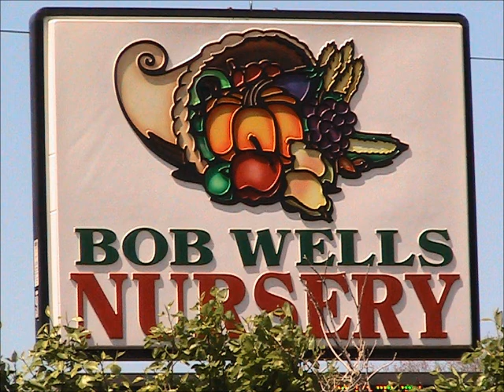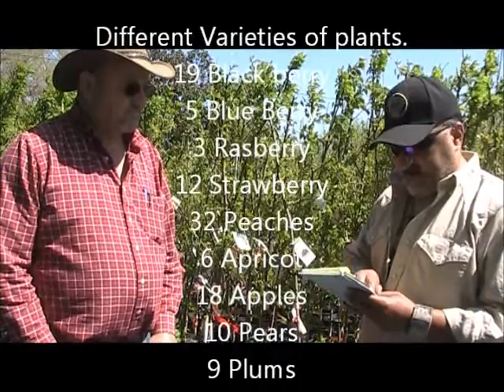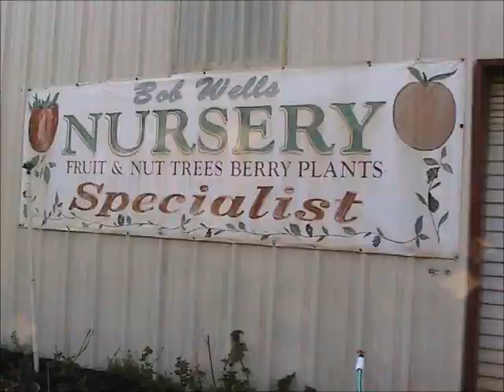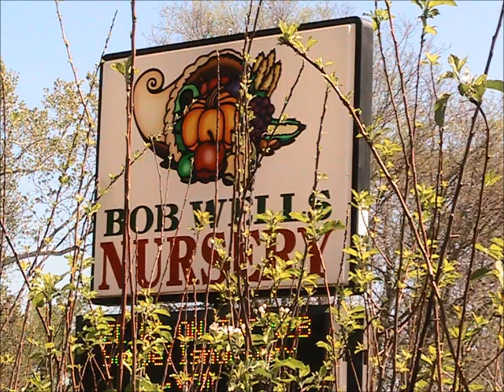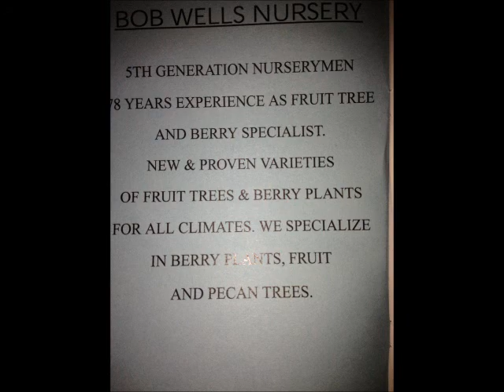Bob Wells Nursery in Lindale Texas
Whether you're looking to grow your own fruit, nut trees, or just add some shade to your landscape, Bob Wells Nursery LLC can provide the plants as well as the expertise to help you achieve your goals.  We're small enough to know you, large enough to supply in volume.